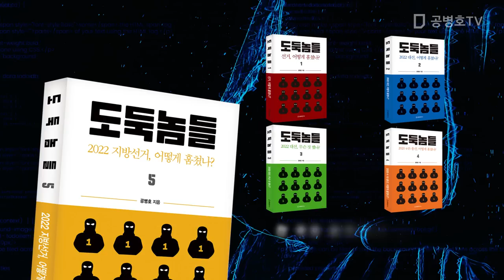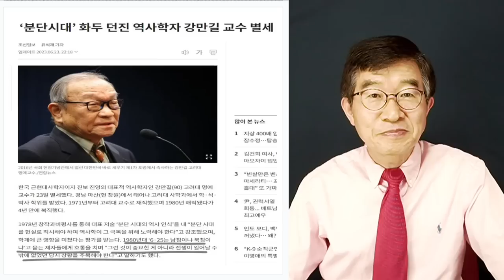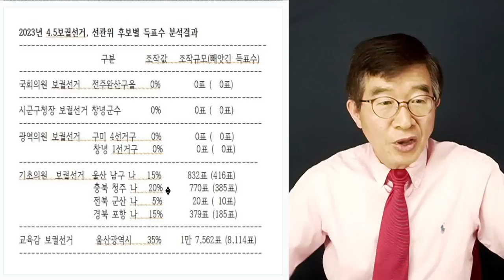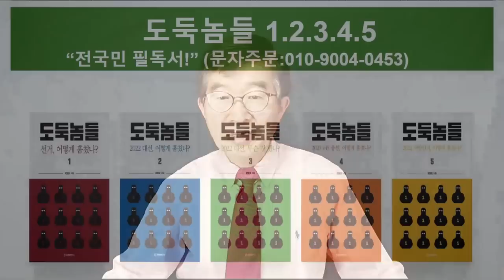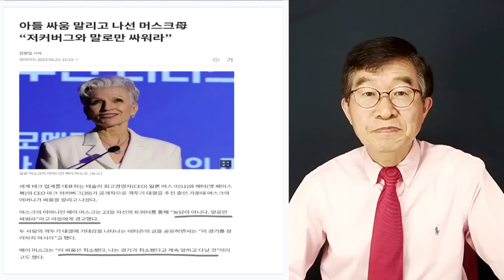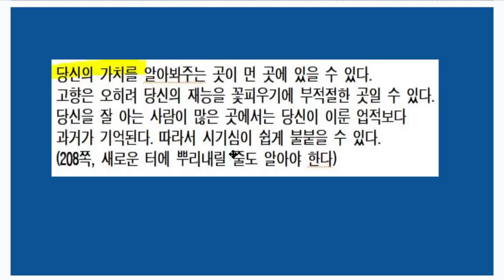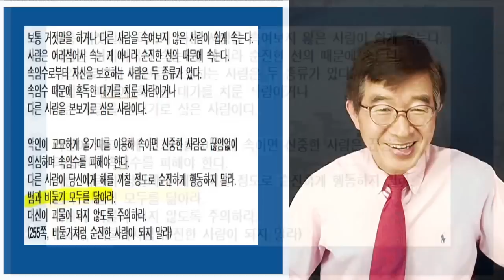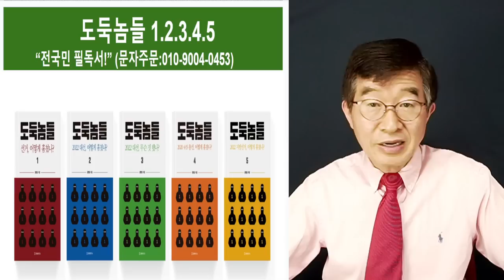"난 책임 없어" / "난 물러나지 않는다고" / 노태악의 강심장 [공병호TV]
Bitcoin : 3MTW849AkP2ftLeSK2teZHMmzLu7Z83s9U